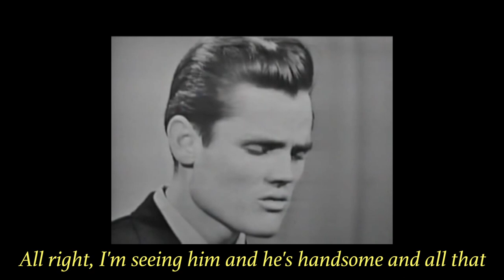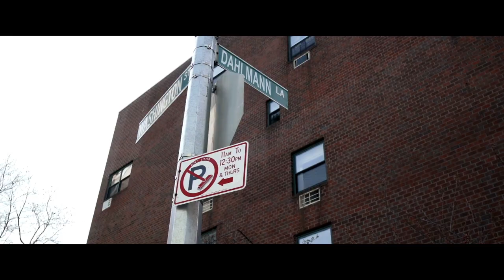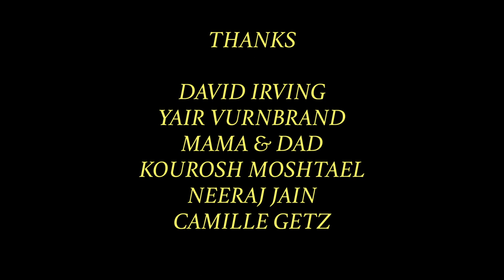Dahlmann Lane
A gringa and a schlub search for a street that doesn't exist.

Final project for Sight & Sound Film, spring 2014.